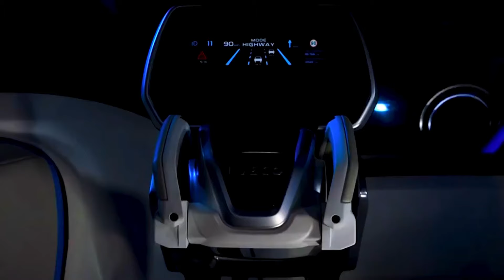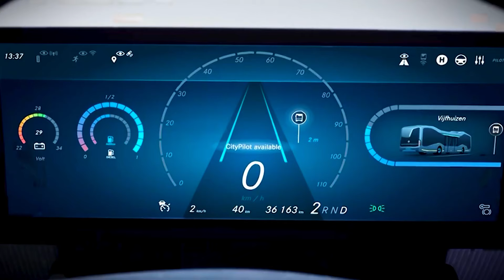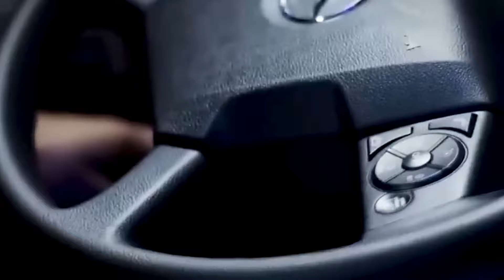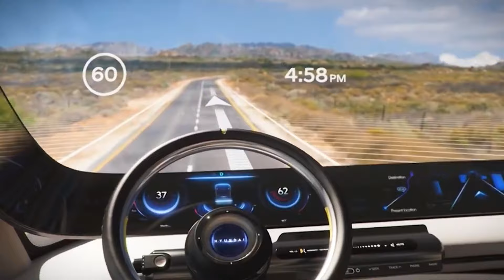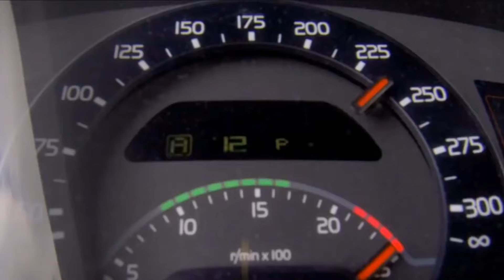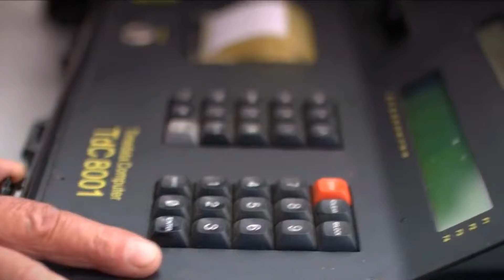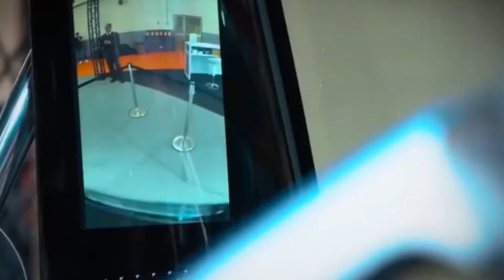TOP 10 Mind Blowing Future Trucks In The World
FutureZone is your ultimate destination for all things futuristic, inventive, and tech-savvy. Dive into the captivating world of cutting-edge technology, mind-blowing inventions, and must-have gadgets as we explore the top 5 and top 10 lists of the most remarkable innovations from around the globe.

Our channel is dedicated to unveiling the future today, featuring in-depth reviews of the latest tech trends, gadgets, and breakthroughs. We bring you amazing inventions that you won't believe exist and showcase ingenious creations that you must have in your life. From the extraordinary to the everyday, we spotlight things that actually exist, demonstrating how these innovations are shaping the world we live in.

Whether you're a tech enthusiast or someone who loves staying ahead, FutureZone is here to inspire, inform, and entertain.